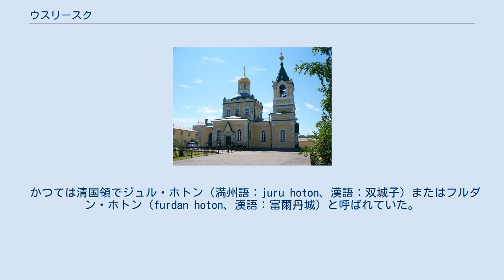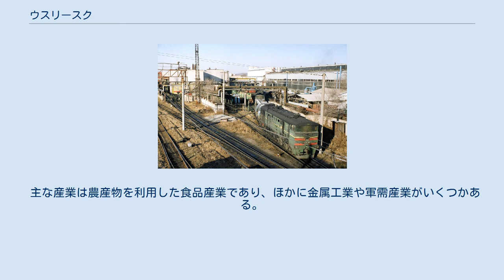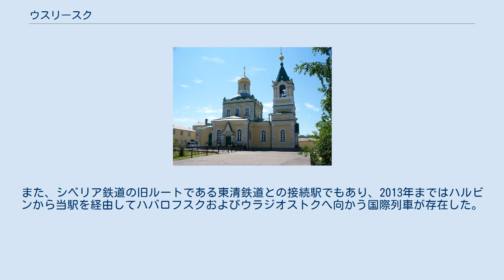ウスリースク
ウスリースクの位置 ウスリースク市の市章 ウスリースク（露: Уссурийск）は、ロシア連邦の沿海地方南部にある都市。
 ウラジオストクの100kmほど北に位置し、シベリア鉄道と中国からの鉄道（旧・東清鉄道）・北朝鮮からの鉄道が合流・分岐する交通の要衝である。
Yak-40級の飛行機が離着陸できる飛行場が存在する。
沿海地方の農業の拠点、交易の拠点、そして陸軍の極東における重要拠点である。
 ウスリースクの公園にある亀の形をした石（亀趺）。
12世紀にこの地を支配した金王朝のもので、石碑が上にあった ウスリースク機関車工場 ウスリースク生神女庇護聖堂。
1914年に建てられ、共産主義時代にも聖堂のままあり続けた 交易都市だけに中国・北朝鮮との密輸や日本車密輸、売春斡旋を行うマフィアの活動が盛んである。
2004年には、ウスリースクを根拠にするマフィア幹部が自らの武勇伝や犯罪、投獄を「当事者」に演じさせた実録ドラマを地元テレビ局で放映させ、生々しい実話や実弾発射を用いたアクションなどで注目を集めた。
 なお、ウスリースクはウスリー川沿岸地方に経済的影響力を持つが、その名に反してウスリー川やその支流は流れていない。
 かつては清国領でジュル・ホトン（満州語：juru hoton、漢語：双城子）またはフルダン・ホトン（furdan hoton、漢語：富爾丹城）と呼ばれていた。
1866年、この地が清国領からロシア領になって6年後、ニコライ1世の名をとってニコリスコエ村が置かれた。
東清鉄道との連絡を図るウスリースク鉄道の建設後、この村の重要性は増大し、1898年、ニコリスク・ウスリースキー市となった。
1935年、スターリンの側近クリメント・ヴォロシーロフの名を取りヴォロシロフ市に改称された。
スターリンの死後ヴォロシーロフは失脚し、1957年、現在のウスリースク市に改称された。
 1988年、ロシア連邦政府決定により、市は、歴史都市に編入された。
 主な産業は農産物を利用した食品産業であり、ほかに金属工業や軍需産業がいくつかある。
また、中国からの商品などを扱う卸売センターなど交易機能もある。
一方、対中国戦用の地上部隊が多数集結しており、軍に依存した都市でもある。
 1893年に現在のシベリア鉄道の一部に当たるウラジオストク駅 - ウスリースク駅間がウスリー鉄道として開通した。
また、シベリア鉄道の旧ルートである東清鉄道との接続駅でもあり、2013年まではハルビンから当駅を経由してハバロフスクおよびウラジオストクへ向かう国際列車が存在した。